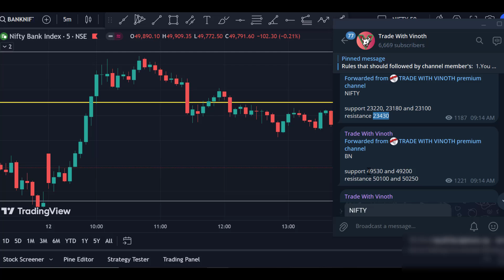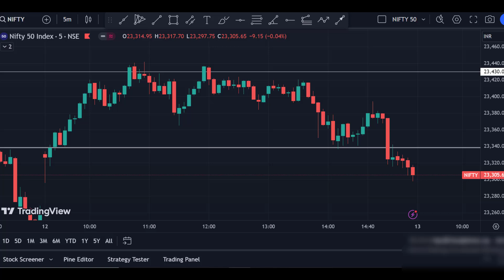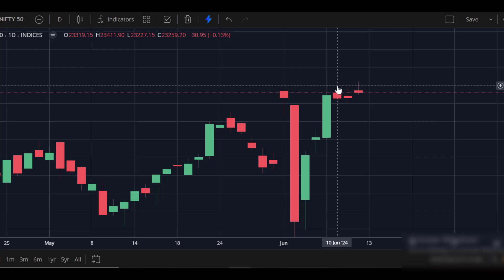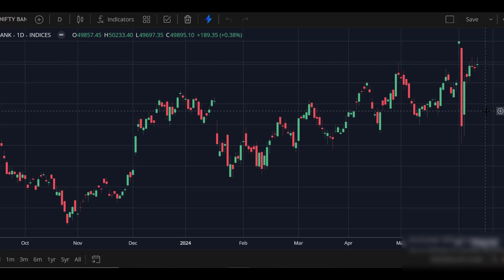nifty and bank nifty prediction for tomorrow (13.06.2024) in tamil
US CPI DATA comes in positive direction.